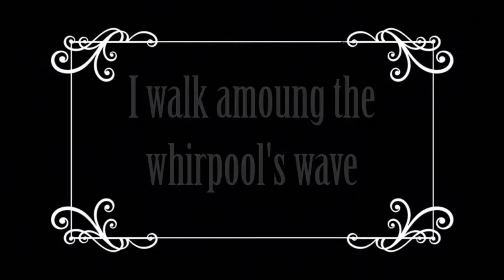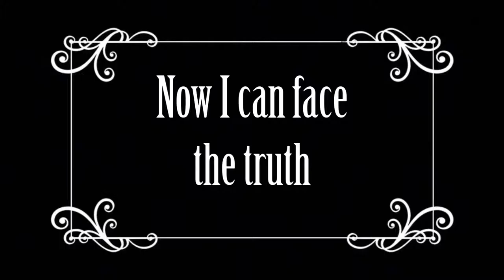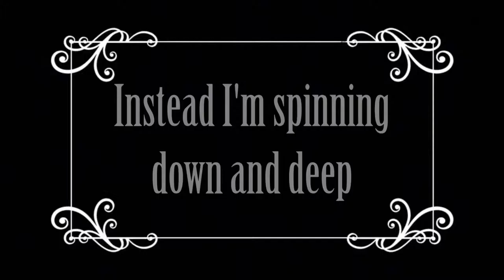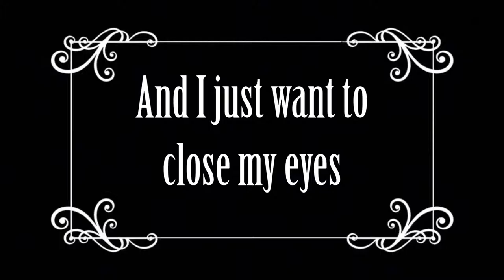Hyperbola.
Hyperbola performed by Blunted. All the rights on the music and the lyrics belong to Blunted. Blunted are Christian Paciaroni, Nicolò Seveso, Marco Trapani.

Song recorded at Mordecai Recording Studio, Caruco (Co), Italy.